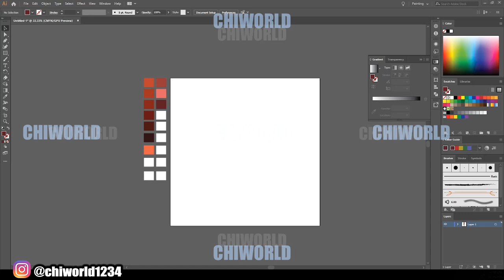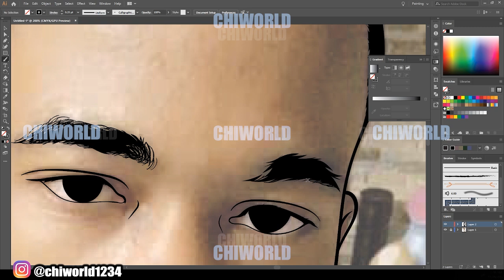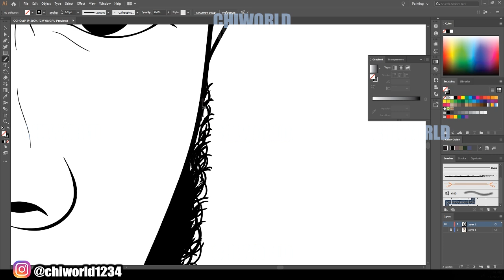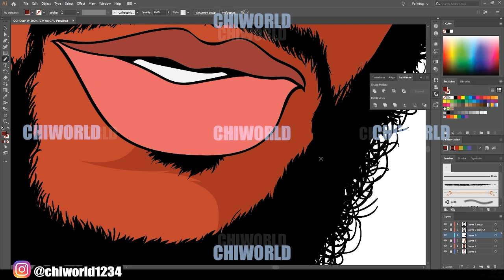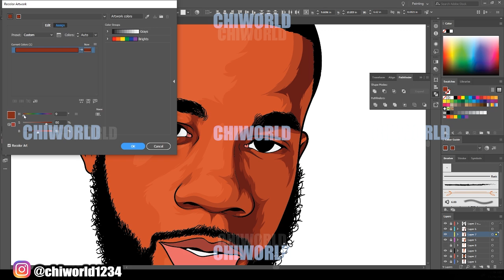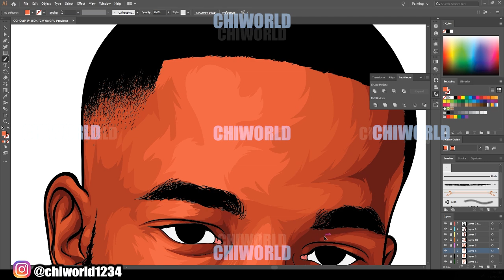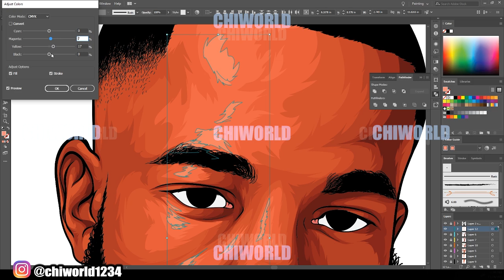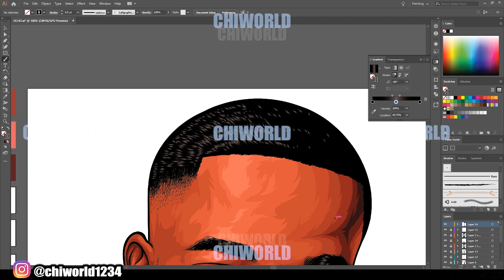HOW TO MAKE A CARTOON HEAD ( ADOBE ILLUSTRATOR ) 2020